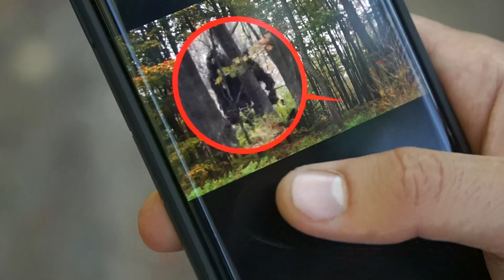Нашли снежного человека в лесу и засняли кадры с ним!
В этом видео мы отправились выживать в лес, но мы увидели и засняли кадры снежного человека. Мы засняли снежного человека и он напал на нас и отобрал айфон. Придется вернуться в лес, чтобы найти снежного человека и расставить там скрытые камеры, чтобы заснять и доказать всем, что снежный человек существует.